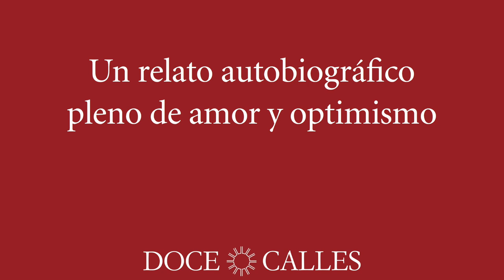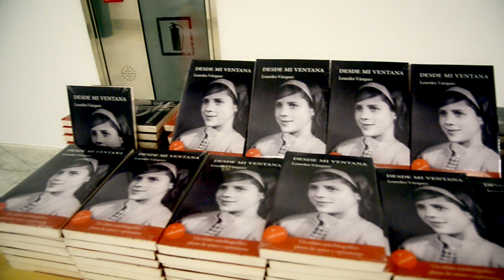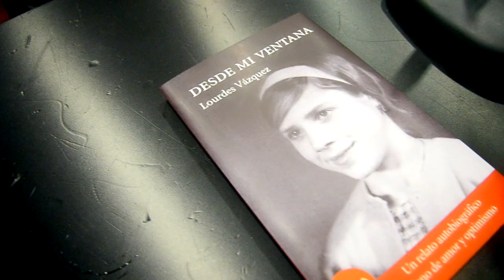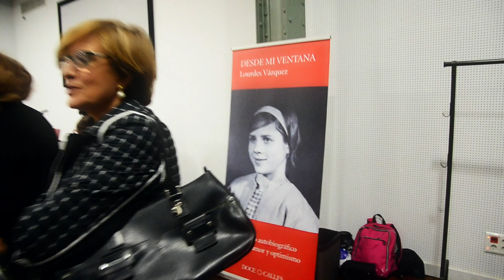Presentación del libro "Desde mi ventana" de Lourdes Vázquez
Presentación del libro "Desde mi ventana" de Lourdes Vázquez, editado por Doce Calles.